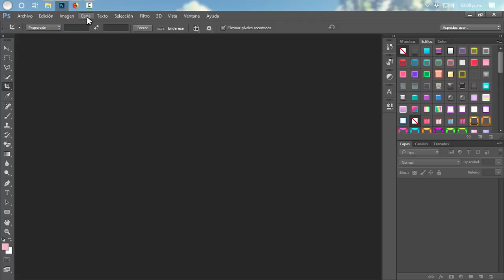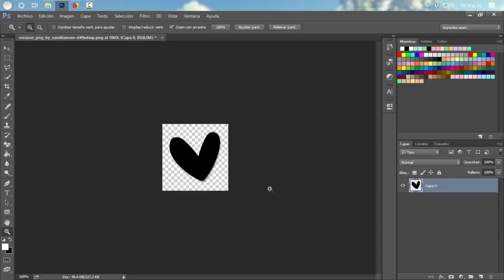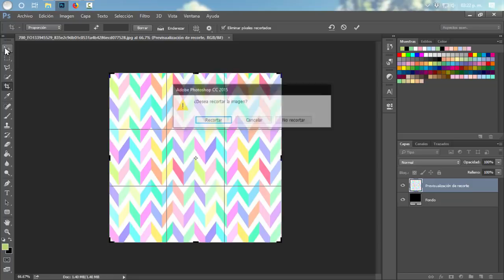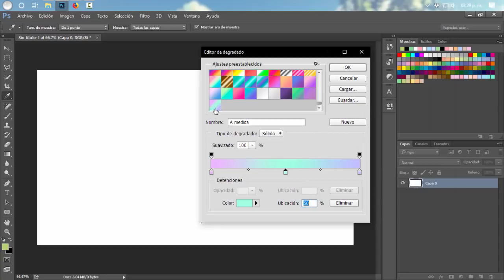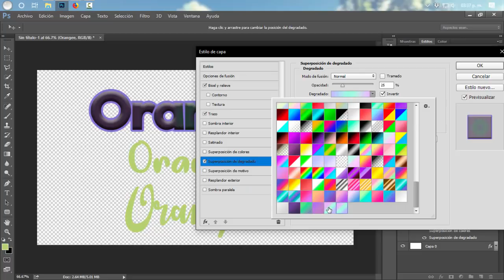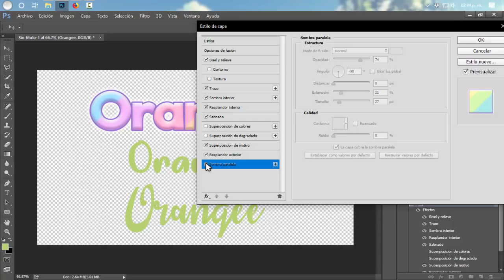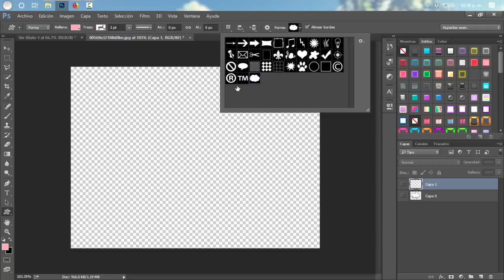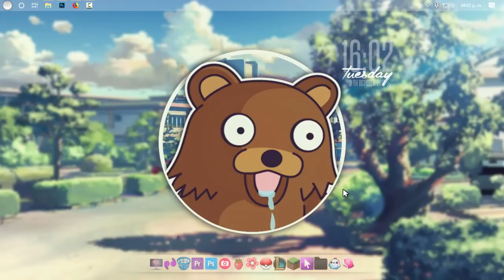CREAR RECURSOS DE PHOTOSHOP 💙 || TUTORIAL COMPLETO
█░░.:♥ Ｏ Ｒ Ａ Ｎ Ｇ Ｅ Ｅ ＰＡＴＴ♥..:░█

🎵 - Beautiful_World || LIBRERIA DE YOUTUBE
≧◔◡◔≦  ℓιкє & ѕυѕcяιвєтє  ≧◔◡◔≦